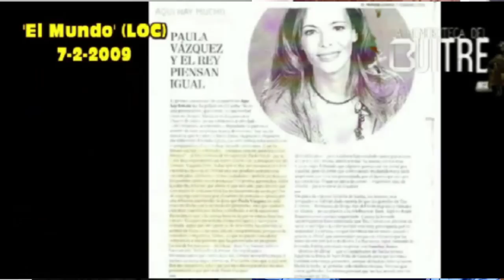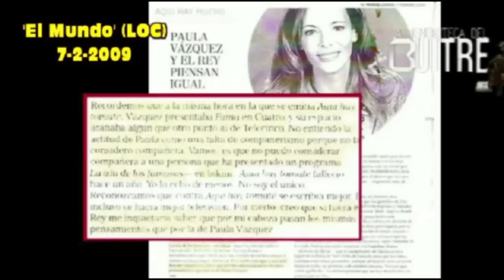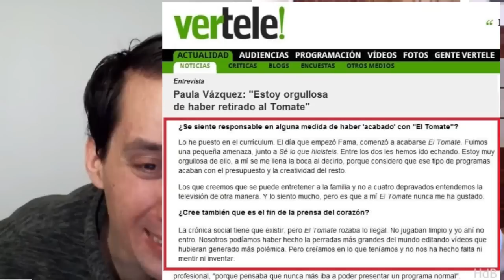Paula Vázquez VS Jorge Javier Vázquez: "¡Fama, a bailar' destruyó al Tomate!" (2008-2009)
Dentro de su coloquio sobre el tomatismo televisivo, JF y Vicente hablan del conflicto entre Paula Vázquez y Jorge Javier Vázquez. El programa 'Fama, a bailar' de Cuatro-Sogecable, se emitía a la misma hora de 'Aquí hay Tomate' de Telecinco-Mediaset, quitándole audiencia en su última temporada.